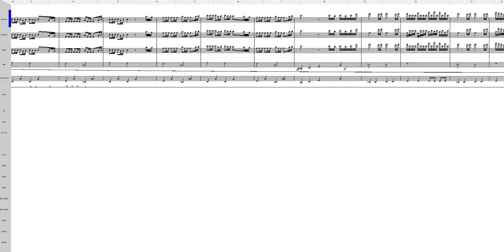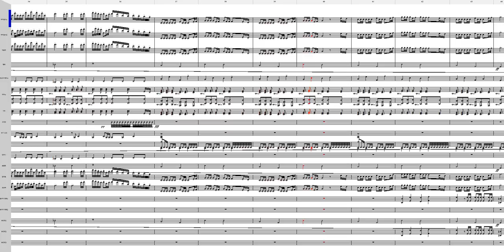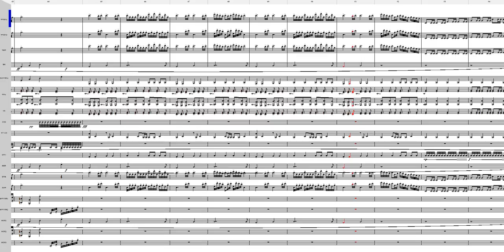츠나각성 풀 오케스트라 100템포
악기사운드:Edirol Orchestral